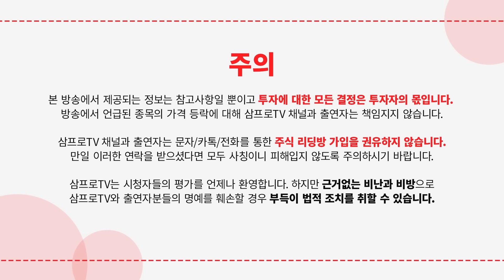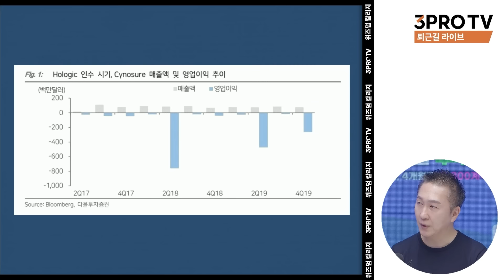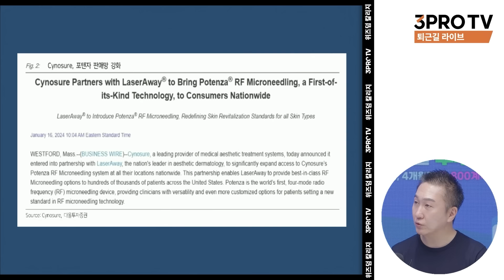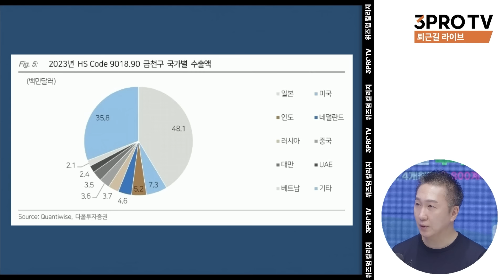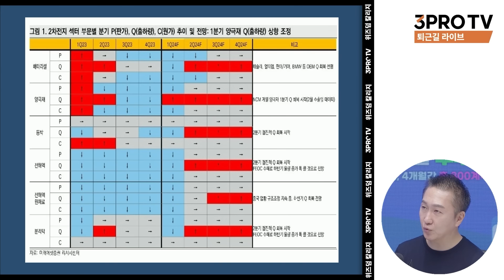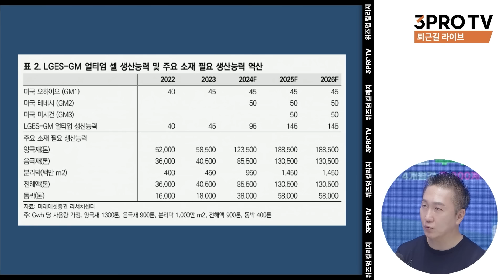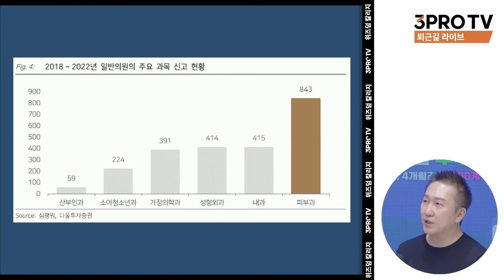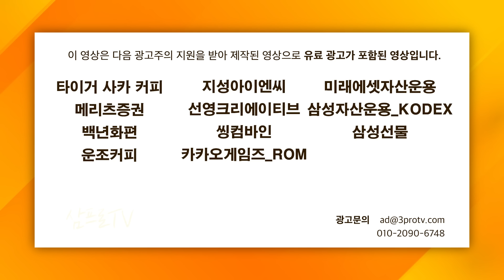갭 상승 출발 하지만 하락전환, 재미없는 하루 f.IBK투자증권 박근형 부장 [데일리힌트]